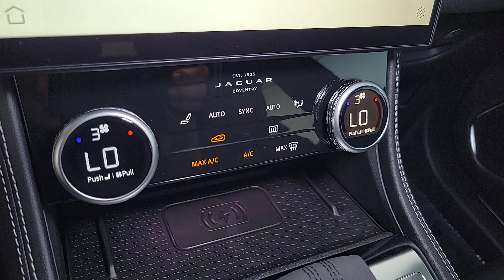2024 Jaguar F-PACE Las Vegas, Henderson, North Las Vegas, Nevada, San Bernardino County J24034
Santorini Black Metallic New 2024 Jaguar F-PACE P400 R-Dynamic S available in Las Vegas, Nevada. Servicing the Henderson, North Las Vegas, Nevada, San Bernardino County area.

Santorini Black Metallic 2024 Jaguar F-PACE P400 R-Dynamic S AWD 8-Speed Automatic 3.0L I6 Turbochargedbrbr19/26 City/Highway MPG